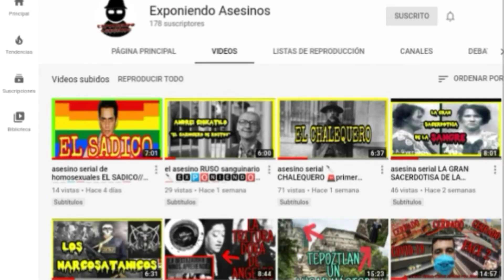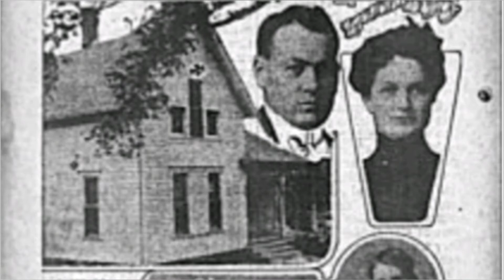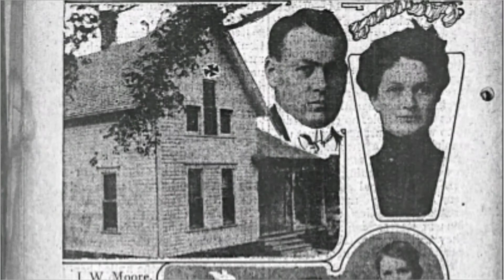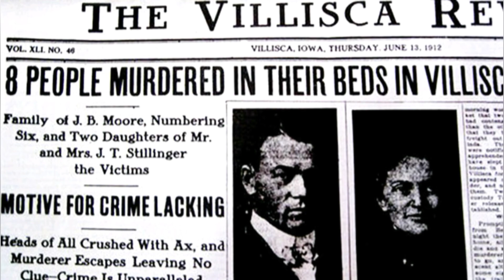LA FAMILIA MOORE Y LAS HERMANAS STILLINGER CASO VILLISCA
Colaboración @exponiendo asesinos.
El LINK DE SU CANAL.

 LA NARRACIÓN DEL VIDEO

NOS SIRBIERA DE BUEN AYUDA PARA QUE PUEDAS COMPARTIR A TUS AMIGOS EL VIDEO DEL CASÓ VILLISCA DE LA FAMILIA MORE  Y LAS HERMANA STILLINGER.

¿TENEMOS LA FAMILIA MOORE?

Josiah de 43 años, de edad padre de cuatro hijos y esposo de la señor Sarah  39 años sus  hijos son:[HERMAN DE 11 AÑOS, KATHERINE DE 10 AÑOS, BOYD 7 AÑOS Y Paul de 5 año.
1.LOS MOORE ERA UNA FAMILIA MUY CONOCIDOS Y QUERIDOS ENCENTONCES EN EL AÑO 9/DE JUNIO/1912.
Y LAS HERMANAS STILLINGER  COMO LAS INVITADAS ANTES DE QUE ELLOS LOS ACESINARAN.

2.) UN DÍA ANTES QUE SUSEDIERA EL SECINATO SU HIJA KATHERINE LE PEDIO PERMISO A SUS PADRES PARA INVITAR A UNAS AMIGAS LLAMADAS INA DE 8 AÑOS Y LENA DE 12AÑOS RECONOCIDAS COMO LAS HERMANAS STILLINGER.

3.)PASARON LA NOCHE DONDE LOS MOORE EN LA MAÑANA EN LA TARDE SE RRETIRARON PARA SU HOGAR UNA HORAS DESPUÉS FUERON INVITADAS DE NUEVO PARA ACUDIR EN EL PROGRAMA DEL DIA DEL NIÑO,QUE  SARAH MOORE HABÍA COORDINADO DESPUES DE QUE EL PROGRAMA TERMINARA ALAS 9:30PM LOS MOORE Y LAS HERMANAS STILLINGER CAMINARON HASTA LA CASA DE LOS MOORE LLEGANDO ALAS 09:45:10PM ELLOS SIN PERCATAR SU MUERTE.

Al DÍA SIGUIENTE 10/DE JUNIO/1912 LOS VECINOS ROMURABAN QUE  ES LA PRIMERA VEZ QUE ELLOS NO SELEVANTARON TEMPRANO ERQN COMO LAS 7AM DE LA MAÑANA PERO LOS VECINOS NO TOMARON MUCHO EN CUENTA POR LA CORDINACION QUE AVIAN REALIZADO LA FAMILIA MOORE CON LOS HERMANAS STILLINGER, AL DÍA SIGUIENTE EN LA TARDE LOS VECINA MUY PREOCUPADA LLAMADAS [MARY PECKHAM], Y LOS VECINOS TAMBIÉN PREOCUPADOS QUE  ES LA PRIMERA VEZ QUE LA FAMILIA MOORE NO SE A LEN VANTADO TEMPRANO COMO TODOS LOS DÍAS EN LAS MADRUGADAS DE TRABAJO( MARY) LA VECINA  LLAMANDO ALA FAMILIA MOORE Y ASUSTADA DECIDÍOABRIR LA PUERTA CUIDADOSAMENTE AVER QUE SUCEDÍA Y VIO QUE TODOS LOS DOSRMITORIOS AVIAN ESTADO CERRADOS CON LLAVE [MARY LA VECINA] QUE DANDOCE CON LA INTRIGA AVER QUE MISMO AVIA ADENTRO AVER SI LOS MOORE SE ENCUENTRAN HAY  UNOS MINUTOS DESPUES LLAMA ROSS MOORE EL HERMANO DEL FALLECIDO JOSIAH
MARY PECKHAM...
Y ROSS MOORE TENÍA UNA LLAVE DE REMPLAZO DEL HERMANO, FALLECIDO ENTONCES DE TANTA INTRIGA AVER QUE QUE SUCEDÍA EN LOS DORMITORIOS DONDE ABRIERON Y ENCOMTRADO LAS HERMANAS INA Y LENA STILLINGER, DONDE LAS ENCONTRARON EN LA CAMA SUPUESTAMENTE DURMIENDO SACARON LAS SABANA Y VIERON  QUÉ TENÍA LA CABEZA AFUERA DE SU CUERPO POR CAUSAS DEL DE UNA HACHA LA VECINA MARY SALIÓ ATERRADA DEL LUGAR AL VER LOS CADÁVERES DE LOS MOORE Y LAS HERMANAS STILLINGER ROOS MOORE LLAMÓ ALA POLICÍA DEL CRIMEN QUE VIA OCURRIO DE LA CUIDAD DE VILLISCA  QUE LLEGÓ POCO DESPUÉS DE LA  MEDIANOCHE.

ENTONCES EL ASESINA O LOS ASESINOS, COLENZARON EN EL  DORMITORIO PRINCIPAL, DONDE  JOSIAH Y SARAH MOORE DORMÍAN. JOSIAH RECIBIÓ MÁS GOLPES DEL HACHA QUE EL RESTRO DE LAS VÍCTIMAS,RECIBIÓ TANTOS GOLPES EN LA CABEZA QUE SUS OJOS 👀 HABÍAN DESAPARECIDO.

CONTINUARÁ ...

Ya somo 1350 MC y seremos muchos.a gracias familia.